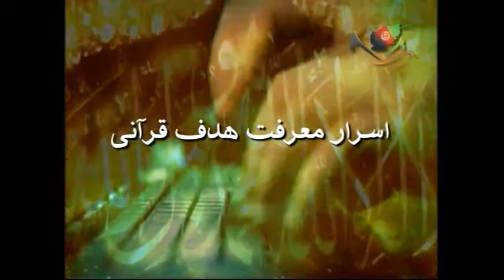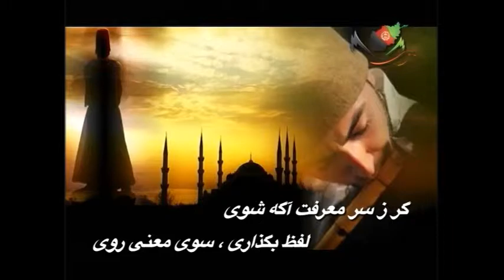Asrar Marefat (Ustad Mazhabi) #333